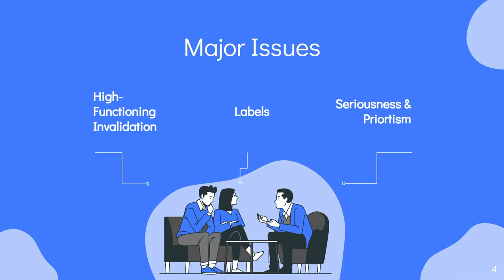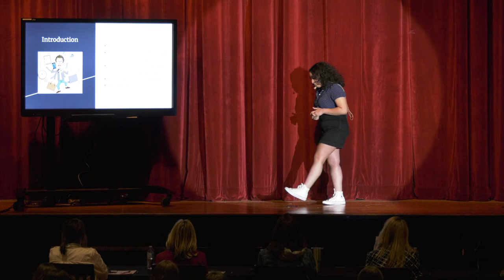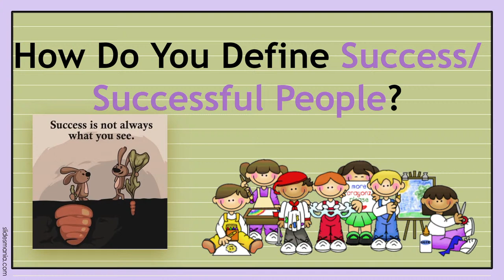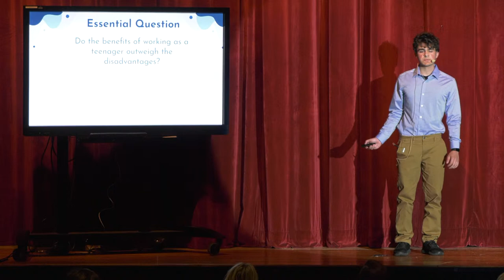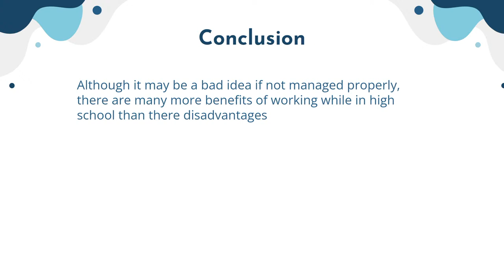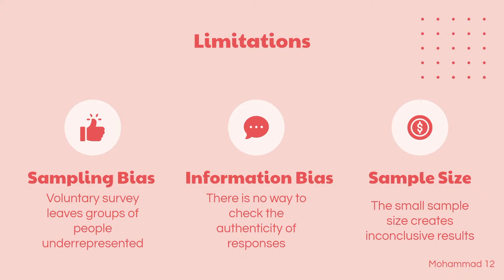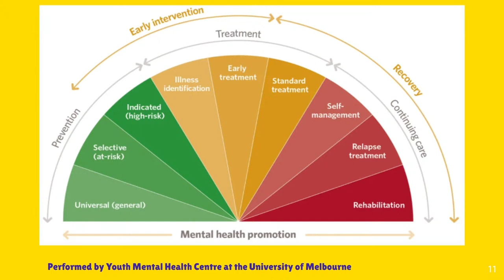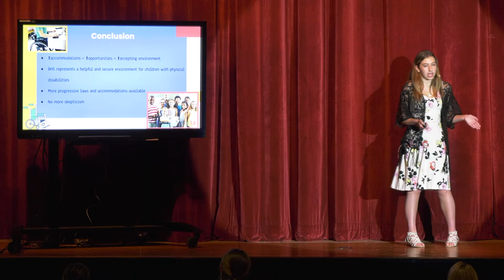Gateway Senior Thesis Presentations (May 2022): Part 2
Throughout the 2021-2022 school year, Gateway Academy scholars worked diligently developing, writing, and refining their crowning achievement: A thesis paper that explores wide-ranging topics such as Social Media/Identity, Social Justice, and Health/Wellness. In particular, they chose topics that challenge an intellectual question or status quo and incite thought-provoking discussion. The students went through a rigorous research and writing process that provided opportunities to interact and engage with faculty mentors, advisors, and peers both inside and outside the school building.

Here, students showcase the work they have done by defending their thesis and completing the final component of their candidacy for graduating with Gateway Honors.